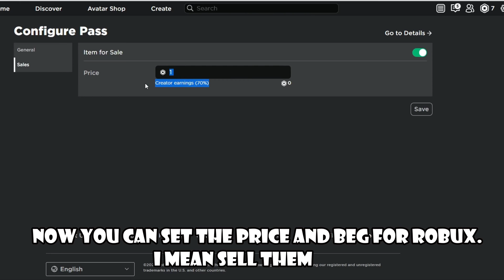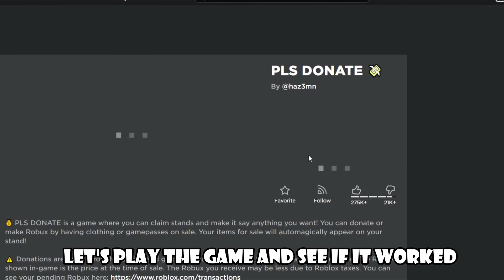HOW TO SELL STUFFS IN PLS DONATE | ROBLOX | Tutorial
quick tutorial video for those people who doesn't know how to make gamepasses and sell on pls donate